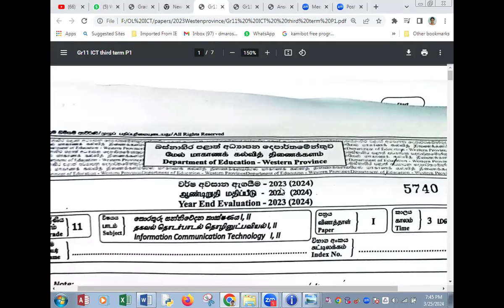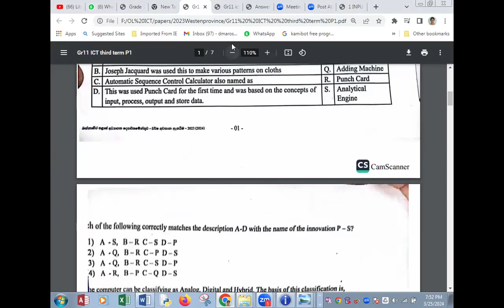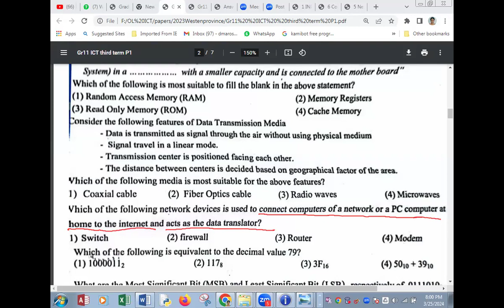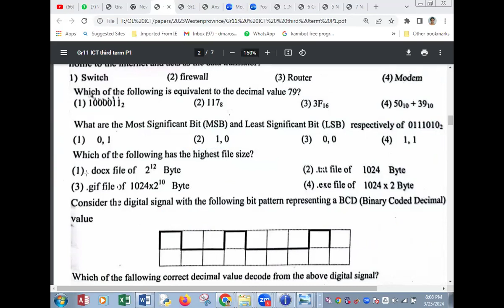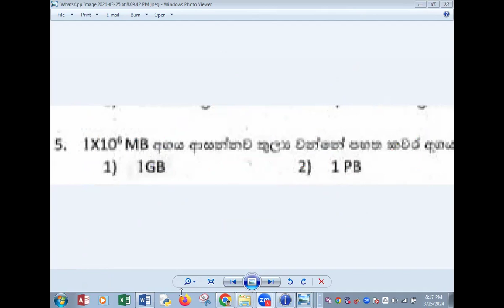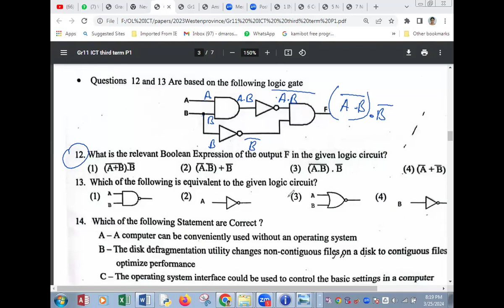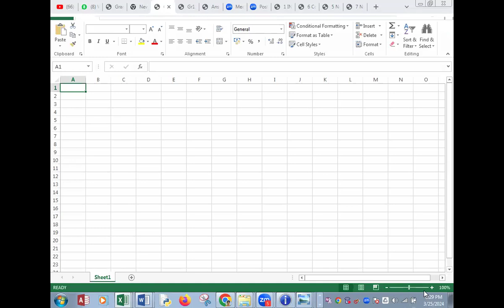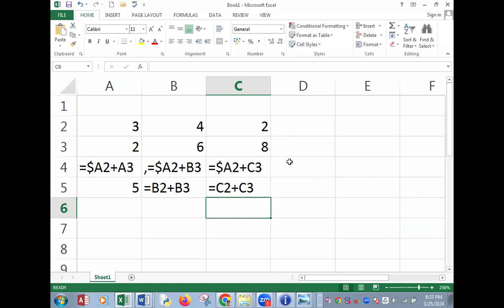revision 2023 western province paper mcq 1 to 20